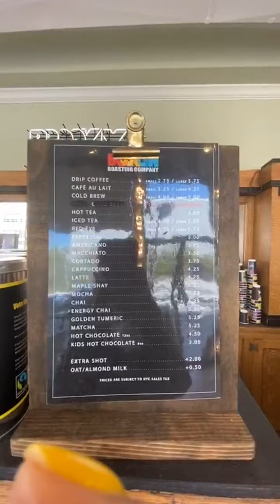Angela Yee Live on IG | September 22, 2020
Angela Yee Live on IG